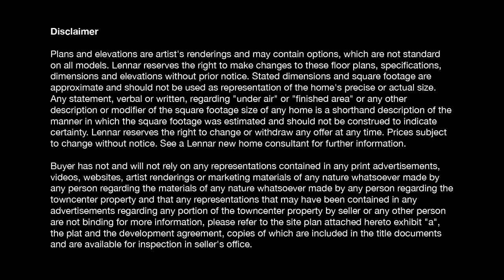Lennar Landmark in Doral Virtual Tour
Landmark at Doral Gran Oportunidad!!
Tengo directo del Lennar el modelo C listo. Apartamento de 3/2.5 con garage en Landmark en precio total de $412,990 total menos $23,000 descuento total $389990 mas $17,000 para closing.
Total Incentivos $40k para cerrar en abril o mayo 2017.